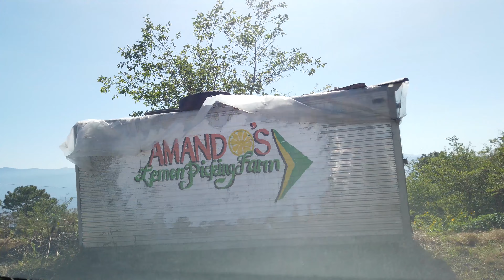LEMON PICKING EXPERIENCE at Amando's Lemon Picking Farm in Tublay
Discovered more of Tublay's beauty by going on a lemon picking adventure at Amando's Lemon Picking Farm. Hope you enjoy this video and visit the farm for an immersive experience with friends and family.

📍AMANDO'S LEMON PICKING FARM
Address: Amcaway, Ambassador, Tublay 2615, Lac-amen Road, Benguet
More or less an hour from Baguio City

✅Parking available
✅Comfort room
✅Operating Hours: Mondays to Sundays

ACTIVITIES:
🔸Lemon Picking (bring your own eco-bag)
- First half kilo of lemons picked is inclusive of entrance fee, you can pick more and buy the lemons for Php50/kilo
- gloves, cutter, basket for picking and assistance will be provided by the farm

ENTRANCE FEES:
🔹Adults – Php 150/head
🔹Senior citizen, Students – Php 120/head
🔹Children (6-12 y/o)– Php 120/head
🔹PWD – Php 120/head

INCLUSIONS:
🔘 1/2 kilo lemon
🔘 Refreshing lemon juice
🔘 Farm tour and lemon picking